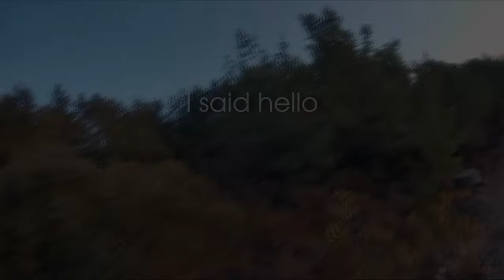Making the chorus for Moon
In this short video we get to break apart the chorus for my latest song Moon (Beautiful Skies). Unfortunately there's no acoustic guitar, but other than that every stage of what was recorded in the studio for the song is included in this video, with video footage from my phone featuring all the musicians involved in the project.

Featured in the video:

Producer: Doron Plascow
Guitar parts: Omri Agmon
Bass and backing vocals: Yotam Ben Horin
Drums: Matan Ephrat
Help filming: Ariel Briskin
Lead vocals and editing the video: Me

Lyrics for the chorus in case in gets stuck in your head:

Beautiful skies, summer sun is shining
on us all, it won't let us fall
Dragonflies, fly through the spring air without
a doubt no alarm to them
All of this I saw through a crack
in the wall, then I watched it fall
I stepped outside, stopped to smell the flowers
and the roses they reminded me of you
I said hello but then you disappeared